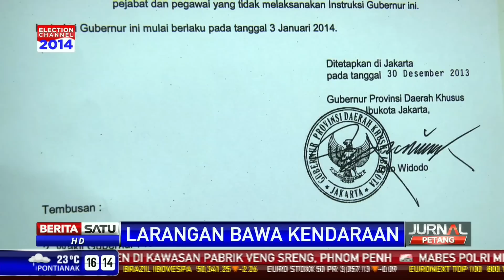Pejabat Ini Naik Angkutan dari Bekasi ke Balai Kota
Aturan larangan membawa kendaraan pribadi bagi seluruh pegawai di lingkungan Pemprov DKI Jakarta dimaksudkan untuk mempopulerkan transportasi massal dan mengurangi kemacetan. Hal itu tampaknya dipahami betul oleh Heru Budi Hartono, salah satu pejabat di lingkungan Pemprov DKI.

Facebook.com/BeritaSatuTV
Youtube.com/BeritaSatu